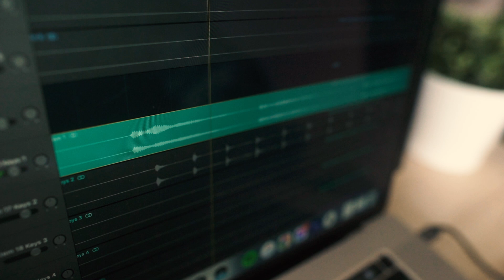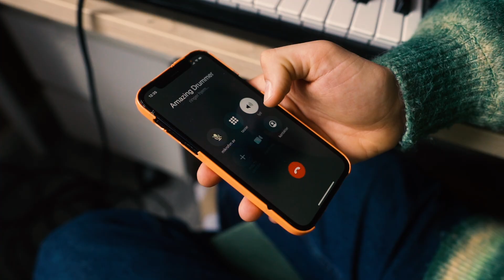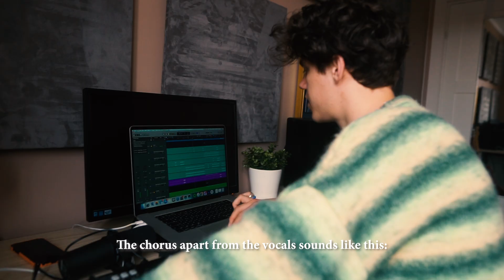How I Made: Better Alone | Peder Elias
Hi friends! I wanted to show you how me and my friends Sivert, Anders, Turab and Gustav made Better Alone, hope you like it!
My debut-album "Love & Loneliness" is OUT!